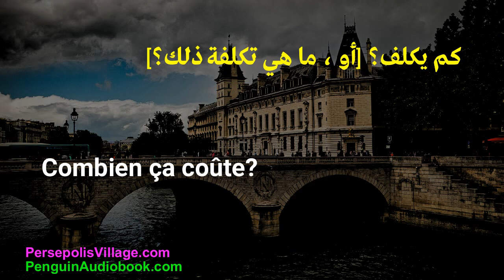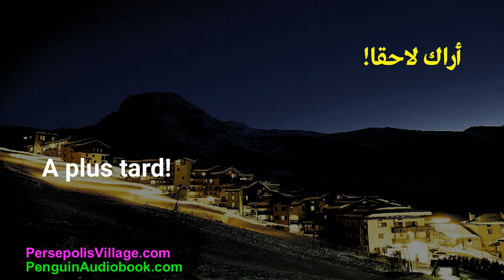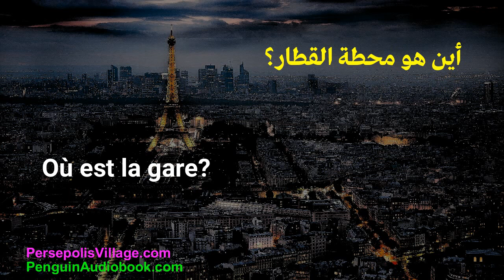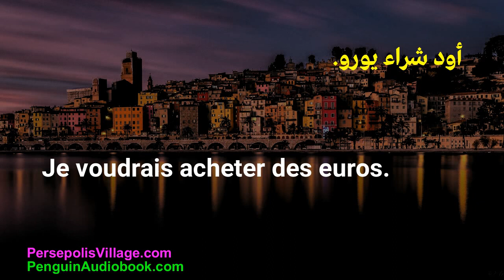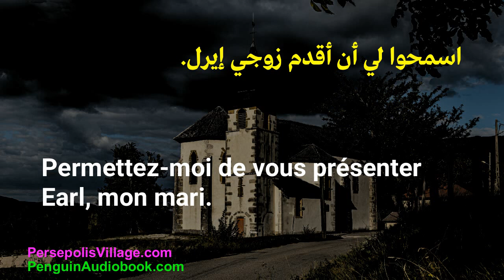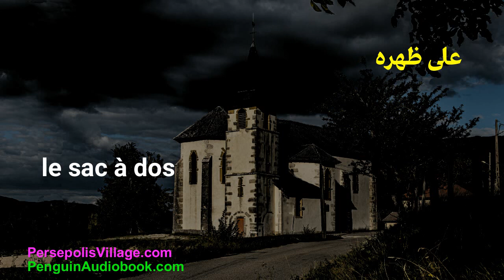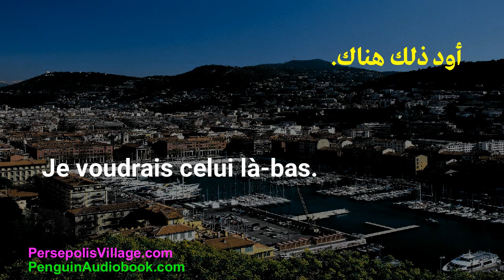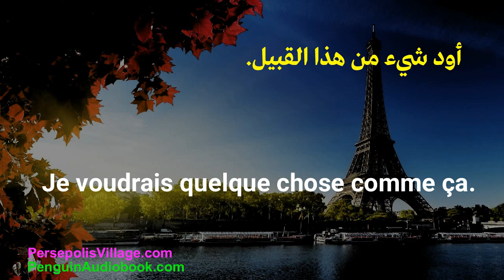كتب صوتية مجانية لتعلم اللغة الفرنسية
اللغة الفرنسية
تعلم الفرنسية
كتاب اللغة الفرنسية
كتاب تفسير العبارات الشائعة الفرنسية
كتاب صوتي فرنسي
الفرنسية اليومية للمبتدئين
كيف تتكلم الفرنسية
كيفية تعلم وحفظ المفردات الفرنسية
لغة فرنسية mp3
لغة فرنسية للمبتدئين
الفرنسية للمبتدئين
مدرس اللغة الفرنسية الأم
من السهل تعلم اللغة الفرنسية
مهارات الاستماع للفرنسية
يجيد اللغة الفرنسية